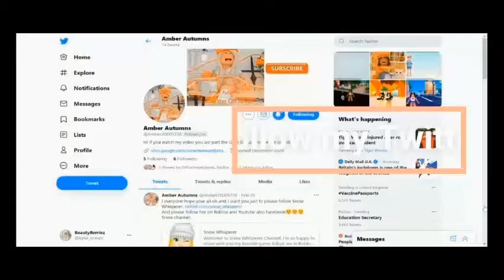CAN WE MAKE IT UP THE TOWER...